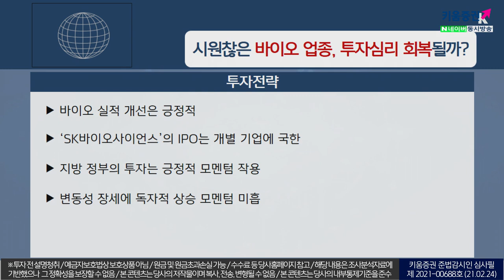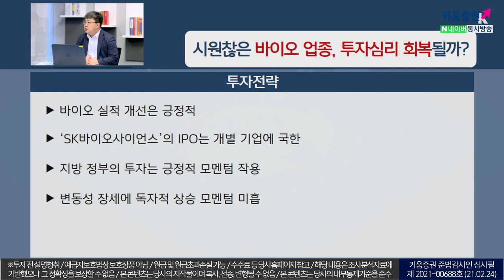시원찮은 바이오업종, 투자심리 회복될까?(이슈분석,시장분석 21.02.24)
최근 소외된 제약·바이오업종이
3월부터 투자심리를 회복할 수 있을까
셀트리온, 셀트리온헬스케어, 삼성바이오로직스 등
‘1조 클럽’ 달성한 제약·바이오 기업 12개
다음달 3월에는 'SK바이오사이언스'의 상장이 화두
더불어 서울시에서 올해 총 347억원 규모로
바이오·AI·핀테크 등 전략 산업 투자

그러나 변동성 장세에 독자적 상승모멘텀은 미흡해보임